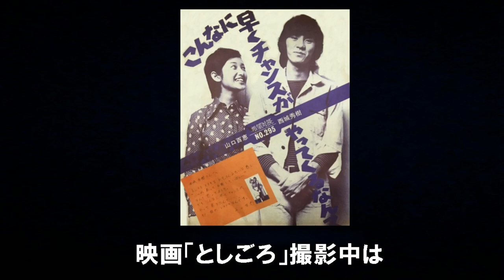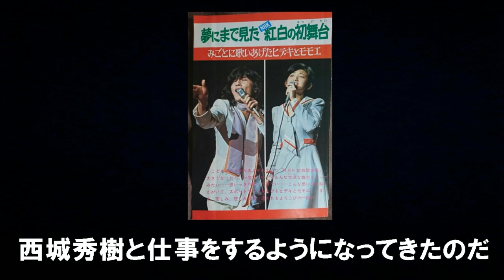中学時代に大ファンだった西城秀樹と同じ芸能界で輝き始めた山口百恵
【朗報！！】『潮騒』その他、山口百恵主演映画13本が今なら無料で視聴できます！。詳しくは⇒

デビュー前の山口百恵は西城秀樹の大ファンで
部屋に西城秀樹のポスターを張っていた。
その当時のごく普通の女子中学生だった。
そんな山口百恵が14歳で突然の芸能界デビュー！
そして初仕事はなんとあこがれの西城秀樹と映画「としごろ」で共演することになったのだ！！